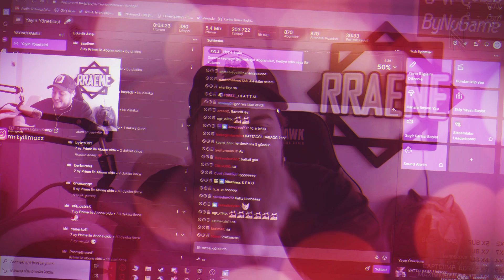RRaenee Kalp Battal